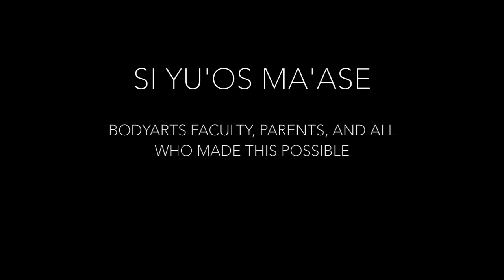BODYARTS DANCE STUDIO: GUAM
Thanks to BodyArts Dance Studio for hosting us in Guam!

Choreography by Ching Ching Wong.

Artists: Oscar Isaac, Marcus Mumford
Movie: Inside Llewyn Davis
Released: 2013
Genre: Acoustic